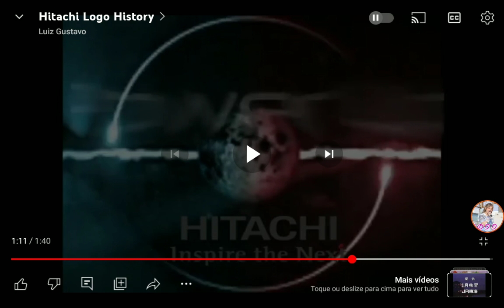Japanese commercial logos part 1 TV logos